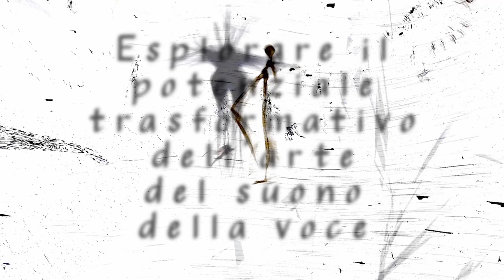IL POTERE CURATIVO DELL’ IMMAGINAZIONE – Come Vivere Il Cambio Di Frequenza In Atto (Cavarzere VE)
Abbonati a questo canale per accedere ai vantaggi:
Sabato 23 e Domenica 24 Marzo 2024
Benessere nel Suono e Frequenze Armoniche Vitali a 432hz
Associazione Il Diamante Rosa via Cavour, 6 – Cavarzere VE
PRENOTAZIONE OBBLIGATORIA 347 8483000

Sabato dalle 10 alle 19 e Domenica mattina dalle 9.30 alle 13.00
Nel mondo in continua evoluzione in cui viviamo, il cambiamento è l’unica costante. Per abbracciare appieno queste trasformazioni e trarne vantaggio, è essenziale sviluppare la capacità di immaginare, sognare e concepire nuovi orizzonti.
Il nostro seminario di due giorni, intitolato “Il Potere curativo dell’immaginazione,” si propone di esplorare profondamente il ruolo trasformativo dell’immaginazione nel quotidiano.
Per il completo star bene, far uso della creatività e dell’immagine simbolica per lo sviluppo di intuizioni e percezioni più profonde, è tra le pratiche più arricchenti, semplici e funzionali.
Durante queste due giornate emotivamente coinvolgenti, i partecipanti avranno l’opportunità di imparare a:
– Sfruttare l’immaginazione come fonte di guarigione e crescita personale.
– Riconoscere ed abbracciare il cambiamento di frequenza in atto nelle nostre vite.
– Utilizzare la visualizzazione creativa per sviluppare una visione chiara e ispirata del proprio essere.
– Esplorare il potenziale trasformativo dell’arte, del suono, della voce e della narrazione nella creazione di nuove prospettive.
– Condividere esperienze e connettersi con altri partecipanti desiderosi di esplorare il potere della Geniosi (Il   genio che è in noi)

Martina e Giordano vi guideranno attraverso una serie di pratiche, di confronto attivo, di racconti e attività creative che consentono di applicare questi concetti nella vita quotidiana.
Si tratta di una straordinaria avventura nei mondi sottostanti la superficie, per vivere la propria unicità senza sentirsi alieni sulla Terra.
Preparati a sperimentare una trasmutazione profonda e a scoprire il potere guarente del regno immaginativo; laggiù c’è tutto quello che vai cercando.

Conducono:
Giordano Sandalo: Musicista vibrazionale, Maestro compositore, studioso di fisica applicata al suono a 432Hz
Martina Crepaldi: Musicista vibrazionale, Naturopata ad indirizzo bioenergetico ed ambientale